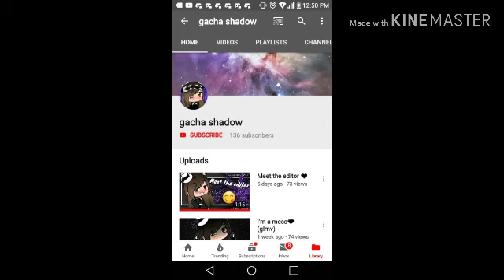I know whos dislikers